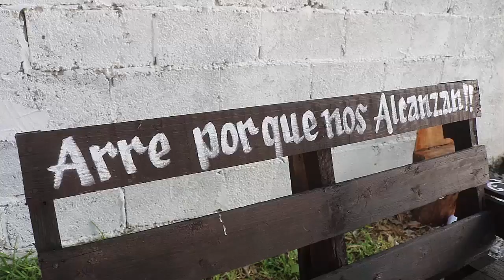3er Parte Bautizo JAVIER,AMALIA y ZULEYMA ,Festejo ISAIRY y TADEO EJ Capadero Grande DR Arrollo N